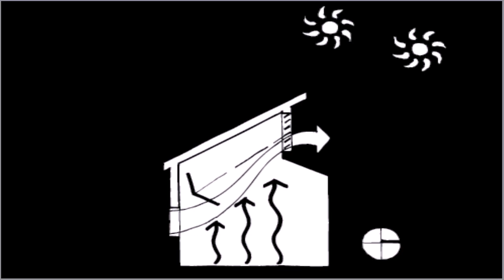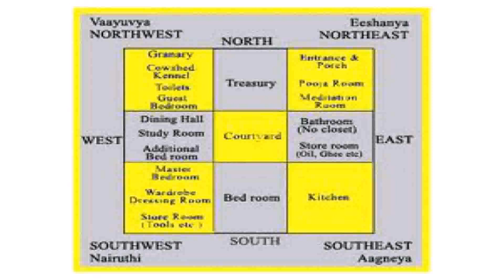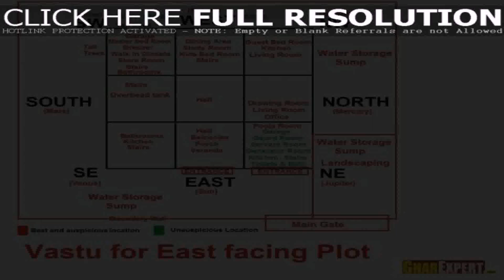South Indian East Facing House Plans